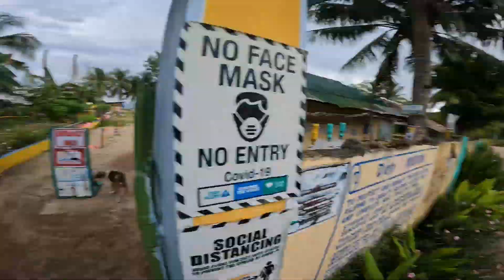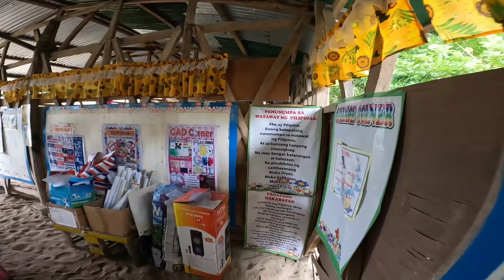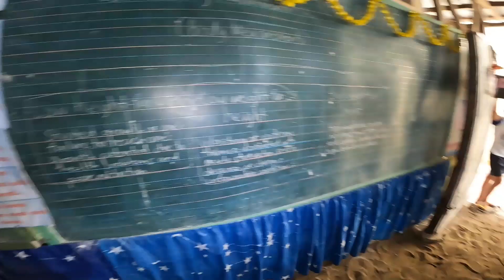Halos 30 years NG hindi pa nabakudan NG Pader na matibay ang elementary